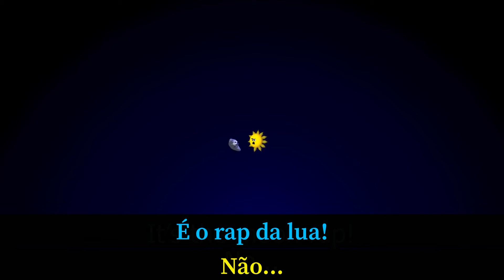[Kevin Temmer Tunes] I Miss My Friends - Extended Version - legendado pt-br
This video is not mine, I just translated it
Este video não é meu, apenas traduzi ele